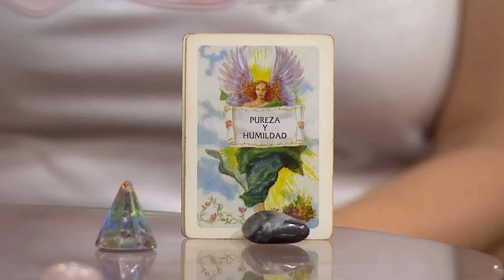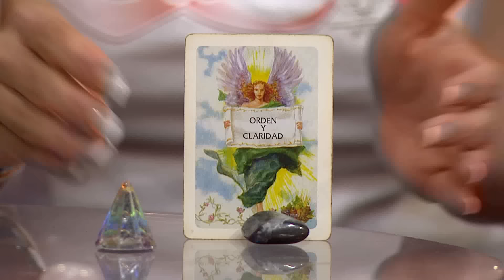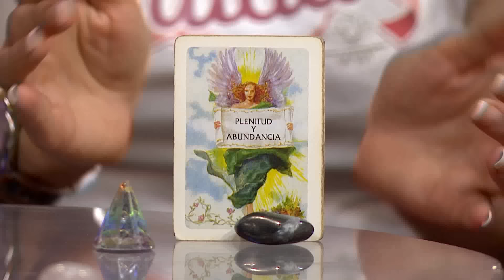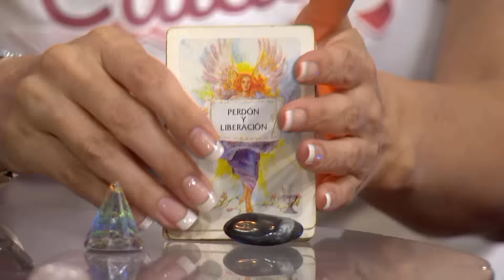Gente Regia - Horóscopos con Leo 13 de Octubre 2016